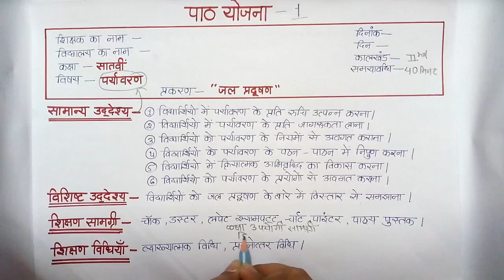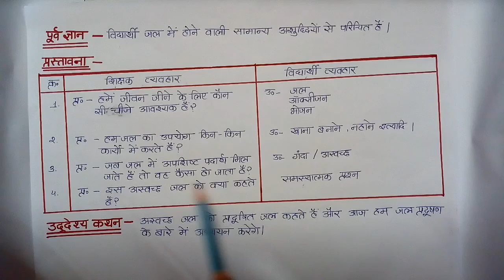पर्यावरण विषय की पाठ योजना || environment lesson plan nios d el ed, b.ed, btc, Practice teaching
गणित पाठ योजना (लेसन प्लान) डी एल एड
  Lesson plans~ mathematics

link 2 पर्यावरण अध्ययन लेसन प्लान (पाठ योजना)डी एल एड।

सामाजिक विज्ञान पाठ योजना (लेसन प्लान) डी एल एड।
link 1
link 2

हिंदी पाठ योजना  soon

 Hindi lesoon part 1 video  soon